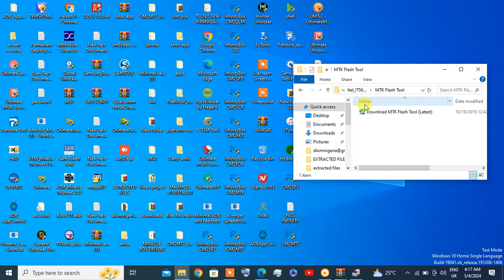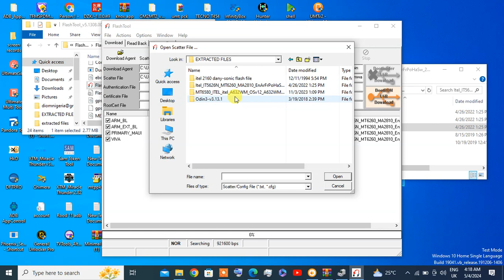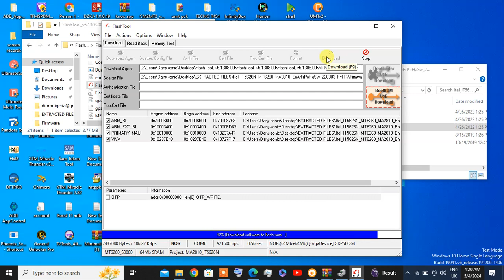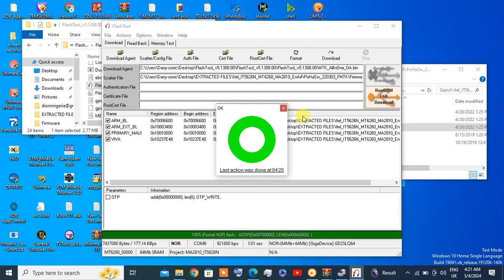HOW TO WRITE ITEL 5626N FLASH FILE BY DANY-SONIC